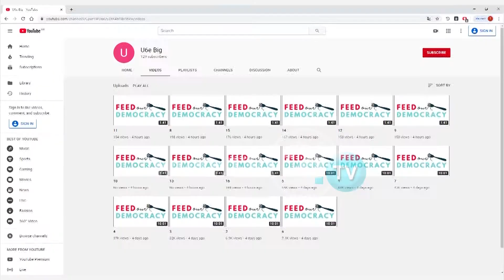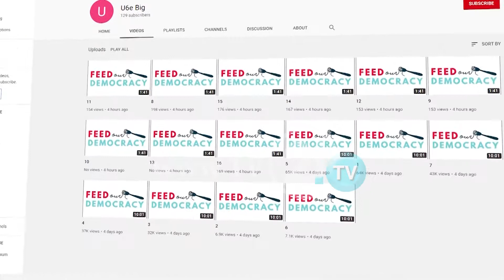Спасовски негира дека се сретнал со првообвинетиот во „Рекет“